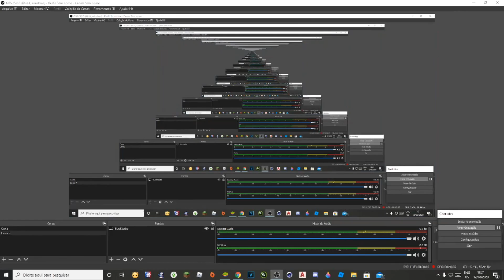JÁ JOGOU AMONG US?👻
Oi pessoas, turo bom?
Hoje um jogo diferente pra vocês! Among Us, é um jogo divertido que está cheio de ação e intriga. Junte-se à equipe de uma espaçonave enquanto eles viajam pelo espaço... e descubra que um intruso letal entrou a bordo, com a intenção de destruir toda a tripulação!
Toda a ação em Among Us se desenrola em uma espaçonave composta de diferentes unidades. Comece um novo jogo - online ou contra o computador  e você terá o papel de tripulante ou impostor, que é mantido em segredo dos outros jogadores. Se você é o impostor, seu objetivo é acabar com toda a tripulação se esgueirando até eles e apertar o botão kill. Mas se você faz parte da equipe, você terá que evitar o impostor e tentar descobrir quem é ... antes que seja tarde demais!
Para fazer isso, uma sala de bate-papo com todos os jogadores aparece após toda a ação, onde eles podem discutir quem eles suspeitam que o impostor é baseado no que eles viram durante o jogo, e manter um voto. Os jogadores também podem interagir com alguns objetos nas salas do navio durante o jogo.
No geral, Among Us é um ótimo jogo multiplayer, quer você esteja jogando com amigos ou outros jogadores de todo o mundo. Embarque na espaçonave e sinta a emoção de descobrir o impostor em todos os jogos!
Espero que gostem do vídeo :3 Deixem muito like, comente jogos e desafios para jogarmos juntos. Me procure também nas redes socias que você encontra no banner do painel inicial do canal. Então é isso ^.^ Um abraço e fiquem com Deus. :3